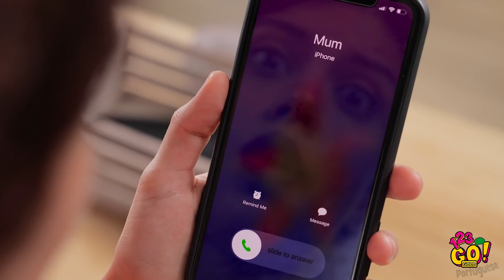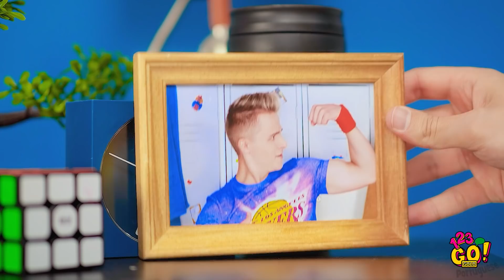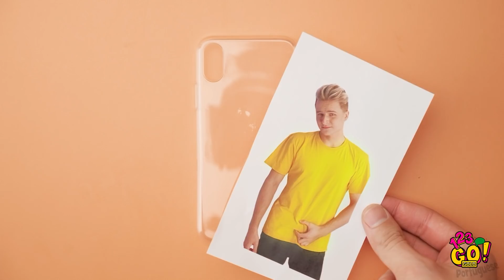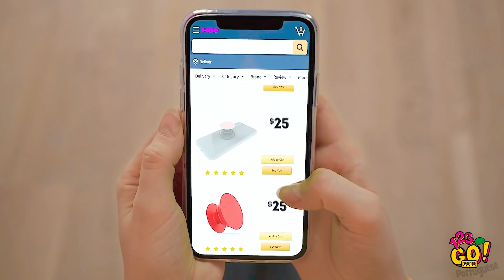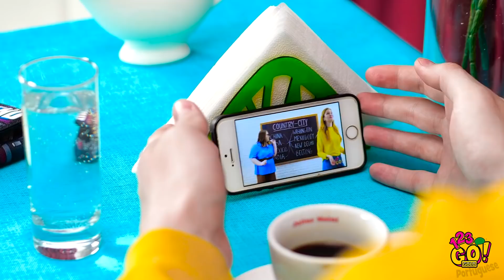TRUQUES LEGAIS DE TELEFONE|| Jeitos Geniais de Fazer Um Upgrade no Seu Celular, por 123 GO! GOLD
Todos nós já sabemos que o telefone é essencial em nossas vidas, e que o usamos 24 horas por dia. Então que tal tornar esse aparelho mais bonito e diferenciado? Temos algumas ideias legais para dar um up no seu celular! Hoje vamos compartilhar alguns macetes inteligentes que tornarão sua rotina muito mais fácil. Assista o vídeo até o fim, e não se esqueça de compartilhá-lo com seus amigos.